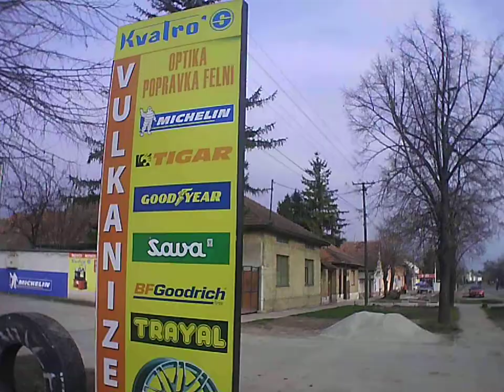Backa Topola City town grad Bačka Topola